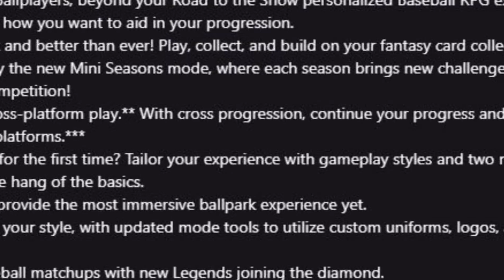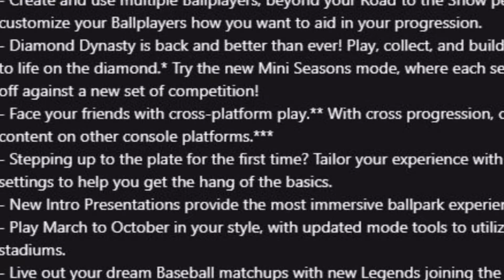10 THINGS THAT WE KNOW ABOUT MLB THE SHOW 22!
In this video we go over 10 things that we know about MLB THE SHOW 22! Release for MLB the show 22 will be on April 5th and April 1st if you get the other versions.